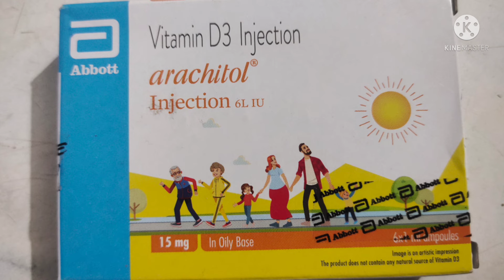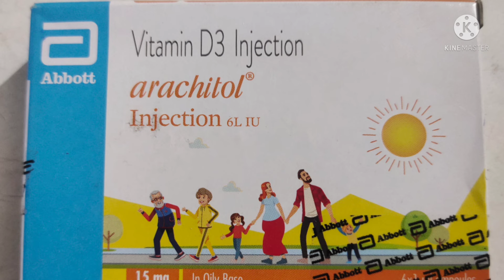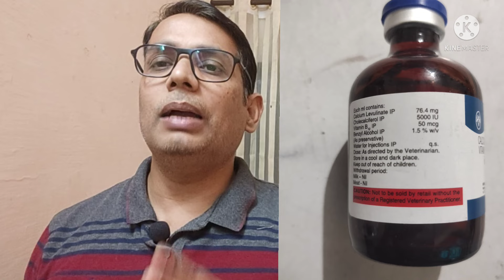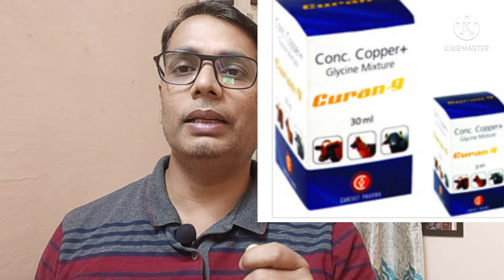Milk Lameness ! Crossed Legs Standing ! Walking on Knees ! कारण एवं सटीक इलाज in Buffaloes !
Why Buffalo is walking on Knees ? What is cause of Crossed Leg standing in Buffaloes ! What is milk leg or milk lameness ! What are best treatment for milk lameness ?# Walking on Knees in buffalo Crossed legs standing cattles Lameness in buffalo lameness in cattle Forelegs lameness